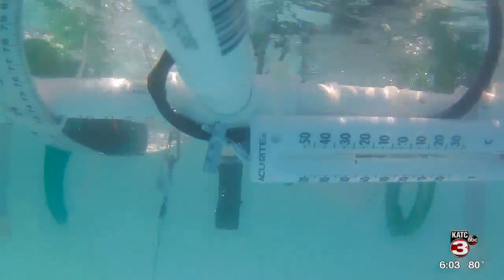Thibodaux STEM Academy's underwater robotics team will compete internationally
David Thibodaux STEM Academy has taken the plunge into a whole new world of technology education.